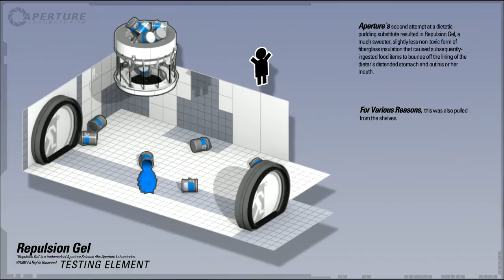Portal 2 GamesCom Repulsion Gel trailer